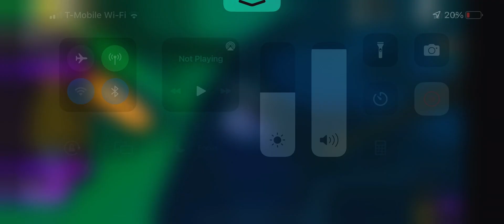December 5, 2022